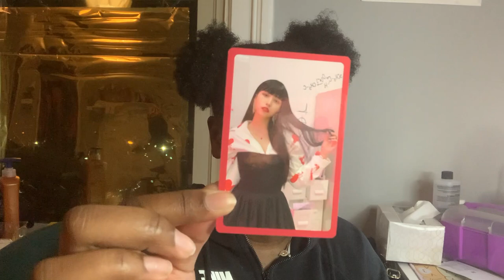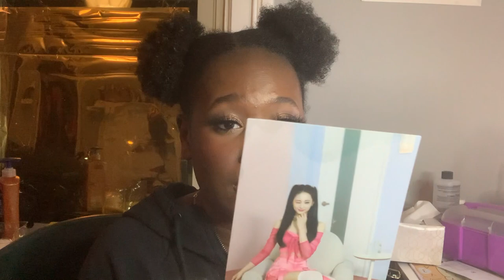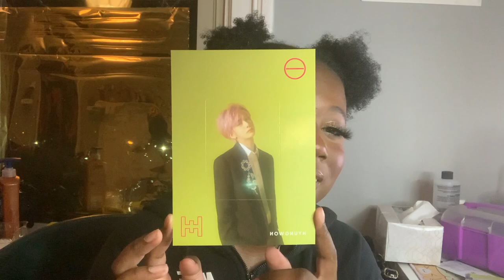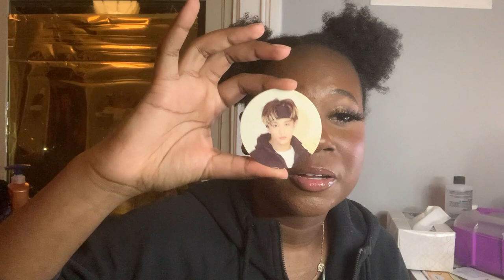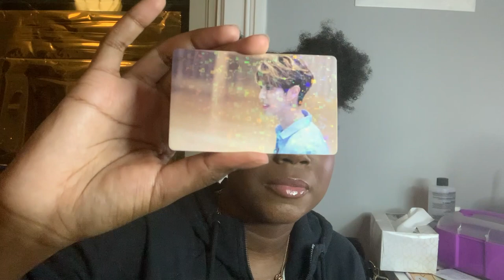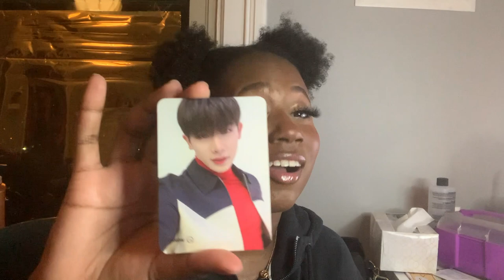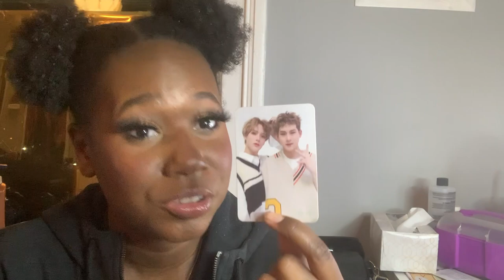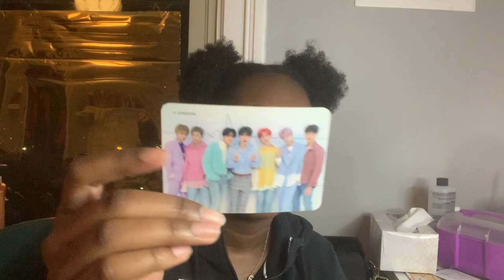My Photocard Collection 2023 ~ TWICE, MONSTAX,GOT7,NCT,BTS ~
Hey guys so today I did a video on my photo card collection I don't have many but that's what I have the most.